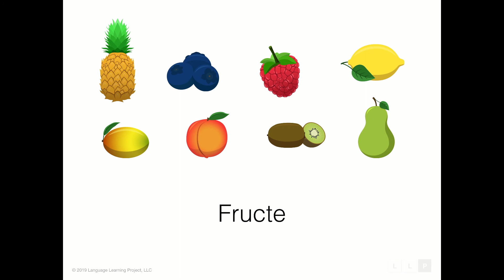Learn Romanian Vocabulary: Lesson 9 - Fruits 2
In this video you will learn beginner Romanian vocabulary. This lesson contains the basic words for fruits in a 1 minute audiovisual flashcard format. By repeating this lesson you will learn the pronunciation, spelling, and visual associated with each Romanian word.